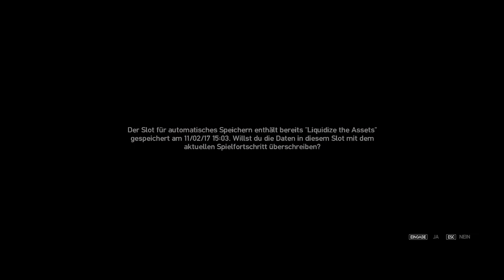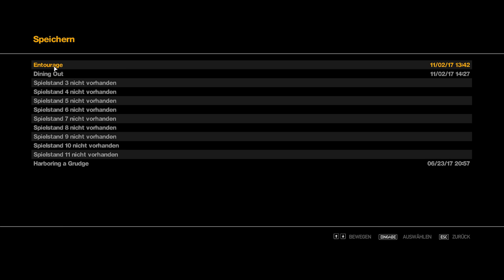Let's Play GTA IV #87 - Darko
Unsere nächste Mission für Jon Gravelli bereitet uns erhebliche Schwierigkeiten, aber dann...

Das Spiel:
Grand Theft Auto IV, ein episches und actionreiches Open-World-Abenteuer von Rockstar Games